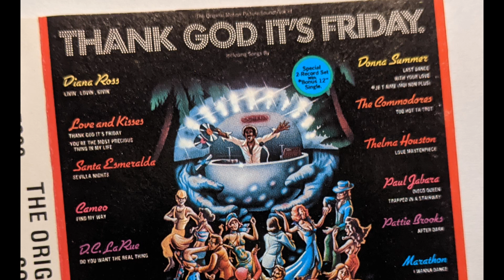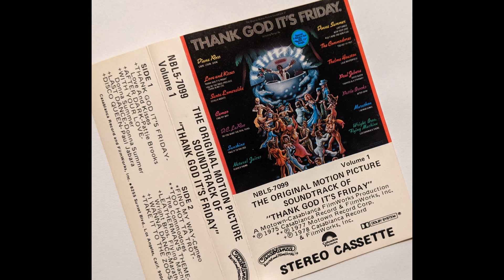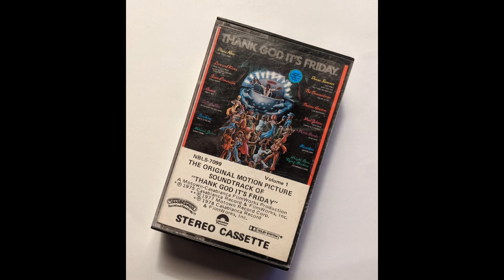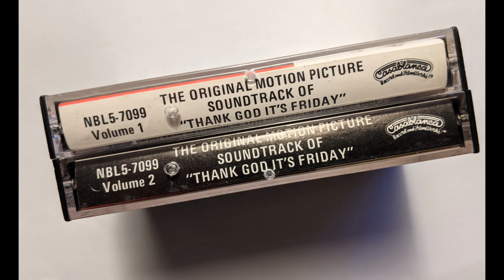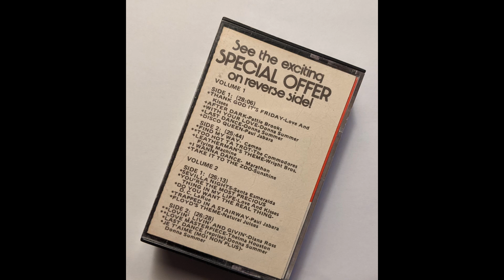Thank God It´s Friday 1978 Movie Soundtrack - Cassette 1, Side 2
Nakamichi CR-1 cassette recorder, Listen to the original cassette sound.
TGIF 1978 digitized from the original cassette tape. Audacity software. Directly recorded, no noise reduction.
Thank God It's Friday is a 1978 American musical disco film featuring the Commodores and Donna Summer. A Friday in the life of the disco club The Zoo, where the staff and clients meet and dance their lives away.

Thank God It's Friday, 1978 Movie
Gottseidank, es ist Freitag, 1978 film
Dieu merci, c'est vendredi, 1978 film
Por Fin, ya es Viernes, 1978
Слава Богу, сегодня пятница, фильм 1978